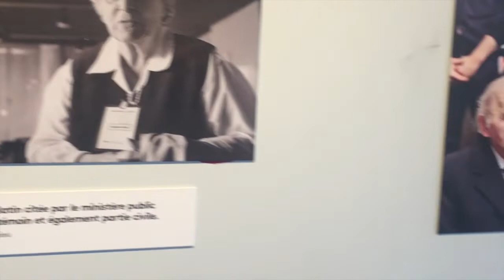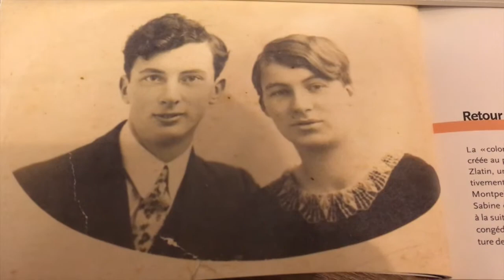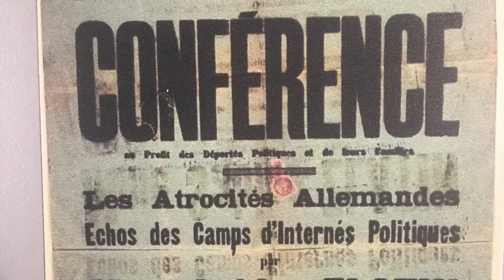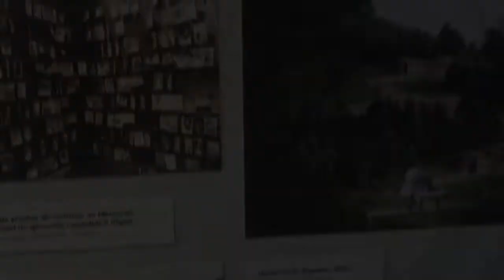Processo di Norimberga e la Maison d'Izieu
* Per favore, leggi la descrizione 👇 È molto importante! *

Processo di Norimberga è il nome usato per indicare due distinti gruppi di processi ai nazisti coinvolti nella seconda guerra mondiale e nella Shoah. I processi si tennero nel Palazzo di Giustizia della città tedesca di Norimberga dal 20 novembre 1945 al 1º ottobre 1946 (la città era, insieme a Berlino e Monaco, una delle città simbolo del regime nazista). Il primo e più famoso di questi processi fu il Processo dei principali criminali di guerra davanti al Tribunale militare internazionale (IMT), che giudicò ventiquattro dei più importanti capi nazisti catturati o ancora ritenuti in vita. Il secondo gruppo di processi fu per criminali di guerra inferiori, tenuto sotto la Legge numero 10 del Consiglio di Controllo dal Tribunale militare di Norimberga (NMT), e comprese anche il famoso Processo ai dottori. Questa voce tratta principalmente i processi del primo gruppo. Per i processi del secondo gruppo si veda la voce Processi secondari di Norimberga. La decisione di sottoporre a processo i principali esponenti dell'Asse fu presa ancor prima della cessazione della guerra. Come ebbe a scrivere Churchill nelle sue memorie, «l'uccisione di Mussolini ci risparmiò una Norimberga italiana».Al termine dell'incontro venne stilato un documento nel quale i tre capi della coalizione, Winston Churchill, Franklin Delano Roosevelt e Stalin, si impegnavano al termine della guerra a far sì che i criminali nazisti venissero processati secondo le leggi del paese nel quale i crimini fossero stati commessi. Nella successiva Conferenza di Teheran, dal 28 novembre al 1º dicembre dello stesso anno, venne esteso il concetto di crimine nazionale a un più ampio livello e superato il concetto della punibilità nazionale.

La Maison d'Izieu - Mémorial des enfants juifs exterminés

Un lieu de mémoire de la Shoah pour réfléchir aux valeurs citoyennes hier et aujourd’hui. Située au Sud du Bugey, à seulement 35 minutes de Chambéry et à 1h de Lyon, Bourg-en-Bresse, Grenoble ou Annecy, la Maison d’Izieu est un lieu unique qui rend accessible à tous une histoire contemporaine complexe : la Shoah en France durant la Seconde Guerre mondiale ; la naissance d’une justice internationale et son fonctionnement jusqu’à nos jours ; la construction d’une mémoire des crimes contre l’humanité. C’est aujourd’hui un lieu d’accueil et d’éveil à la vigilance qui entend délivrer un message universel et agir contre toute forme d’intolérance et de racisme. I Bambini di Izieu si riferisce a un gruppo di bambini ebrei di diverse nazionalità, rifugiati in un edificio convertito in un campo estivo durante la Seconda guerra mondiale, sul territorio della città francese di Izieu, nel dipartimento di Ain. L'operazione è stata istigata da Klaus Barbie, capo della Gestapo a Lione, noto per la sua crudeltà. Quarantaquattro di questi bambini furono deportati in seguito a un'incursione della Gestapo il 6 aprile 1944 e furono tutti sterminati. Dal 1994, la Maison d'Izieu è un memoriale dedicato dal presidente François Mitterrand come uno dei suoi Grands travaux. Dal maggio 1943 all'aprile 1944, una fattoria nella comune di Izieu, situato a ottanta chilometri da Lione, servì per ospitare bambini ebrei di varie nazionalità i cui genitori erano stati deportati dai nazionalsocialisti. Il nome dell'impresa era la maison d'Izieu. La casa per i bambini è stata fondata da Miron Zlatin e sua moglie Sabine Zlatin, conosciuta come la Dama d'Izieu. Con l'aiuto del prefetto delegato dell'Herault, Jean Benedetti, il suo segretario generale Fridici, e viceprefetto del distretto di Belley e Ain, Sabine, nell'aprile del 1943, sceglie Izieu per aprire la "colonie d'enfants réfugiés de l'Hérault". Izieu si trovava infatti nella zona di occupazione italiana, allora libera dalla persecuzione antisemita e, inoltre, vicina alla Svizzera. In totale, nel 6 aprile 1944 i nazisti deportarono 44 bambini ebrei tra gli otto e dieci anni, che vivevano a Izieu, su istigazione del capo della Gestapo a Lione, Klaus Barbie, il cosiddetto "Macellaio di Lyon". Soli sopravvissuti adulti sono León Reifmann, che fuggì attraverso una finestra nella tromba delle scale e poté nascondersi nella vicina fattoria, e una delle badanti, Lea Feldblum, come Sabine Zlatin, che ha testimoniato nel 1987 nel processo di Klaus Barbie come testimone dell'accusa.